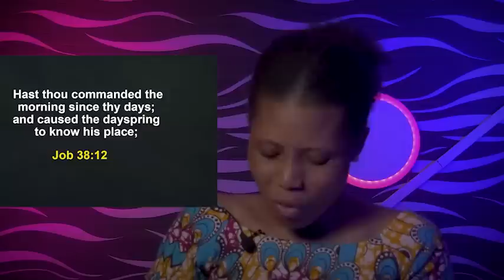GOD WILL DELIVER YOU FROM EVERY TOUGH SITUATION - Apostle Joshua Selman